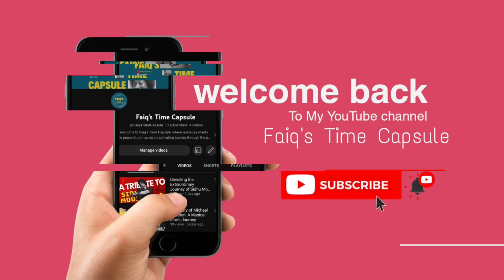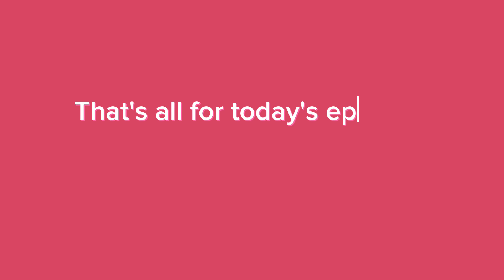Khabib Nurmagomedov's Extraordinary Journey to MMA Greatness | Faiq's Time Capsule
Join us on an awe-inspiring journey as we delve into the remarkable life and career of Khabib "The Eagle" Nurmagomedov, one of the greatest mixed martial artists of all time. In this captivating YouTube video, we explore the incredible story of how Khabib rose from humble beginnings in Dagestan, Russia, to become a global sports icon and a symbol of unwavering determination.

Through a captivating narrative and a visually stunning presentation, we delve into the early life of Khabib, growing up in the rugged mountains of Dagestan, where he learned the values of discipline, honor, and respect from his father and coach, Abdulmanap Nurmagomedov. We witness the rigorous training regimens and the indomitable spirit that shaped Khabib's character and laid the foundation for his extraordinary career.

The video takes you on a chronological journey, showcasing Khabib's rise through the ranks of MMA, highlighting his undefeated record and his dominant performances in the UFC octagon. You'll witness his breathtaking grappling skills, his relentless ground and pound, and his unyielding pressure that made him a formidable force in the lightweight division.

But Khabib's story goes beyond his sporting achievements. We delve into the deep connection he has with his community and his unbreakable bond with his family. We explore the influence of his Islamic faith on his life and his unwavering commitment to his values, which earned him the respect and admiration of fans worldwide.

Throughout the video, we also gain insight from interviews with Khabib himself, as well as his teammates, coaches, and opponents, who provide unique perspectives on his journey. Their reflections paint a vivid picture of the man behind the fighter, showcasing his humility, his work ethic, and his unparalleled mental fortitude.

"From Dagestan to Greatness: Khabib Nurmagomedov's Extraordinary Journey" is an emotionally gripping and visually stunning tribute to the legacy of a true sporting legend. Whether you're a die-hard MMA fan or simply inspired by tales of triumph over adversity, this video will leave you in awe of Khabib's unmatched achievements and his indelible mark on the world of mixed martial arts. Join us as we celebrate the unparalleled career of Khabib Nurmagomedov, the man who soared to greatness like an eagle.